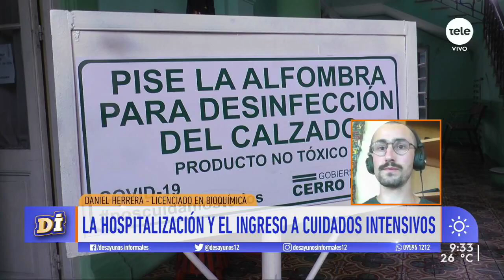Daniel Herrera: "Lo más desajustado es la percepción de la gente sobre el covid"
El licenciado en Bioquímica e integrante del GUÍAD-COVID 19 conversó sobre el reporte y los datos recabados durante la pandemia. Y que a su sorpresa "los pacientes por covid tienen un mortalidad más alta que los internados por gripe en CTI y eso demuestra que es una enfermedad seria".